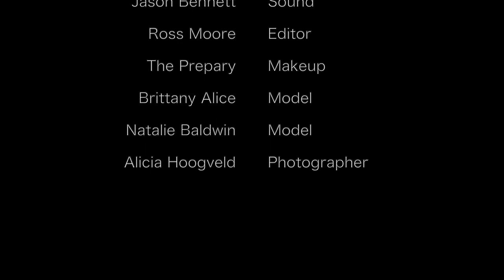The Beer Shop (Collective Craft Beer Shop)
It's the season finale and Juan is sitting down with the wonderful folks from Collective Craft Beer Shop. They discuss their philanthropic initiatives and of course, football! Andrew and Stacey are two of the finest people in the Calgary Craft beer scene and Collective A Craft Beer Shop is a local hotspot for all your beer needs. Lagers, IPA's, Porters, Stouts, Sours. Whatever your fix is, they got it!

0:00 Cold Open
0:22 Intro
0:46 What is Collective
2:05 Born and Raised YYC
2:52 Community Tap
4:47 Sports Programs
6:06 Every Beer
7:04 Favourite Beer
7:28 We're Juan in the same
8:40 NFL
9:20 The Great T-Shirt Reveal
10:36 It's called branding
12:08 Rap Music
13:36 Last 60 seconds
14:15 Cringy Dance Sequence